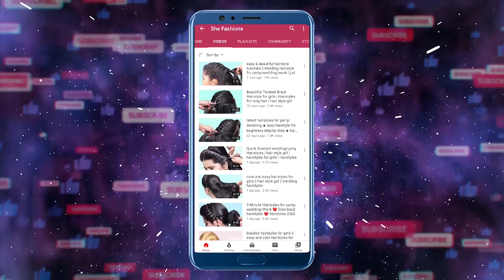Most Beautiful Front Hairstyle for Girls | Easy party hairstyle | hair style girls